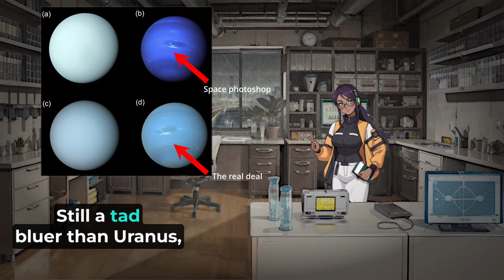Neptune, filters and fails: Bite-Sized Universe #4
Hello Stargazers! Today's lecture is about some cosmic touch-ups in post that got out of hand

Original research:
Irwin, P. G., Dobinson, J., James, A., Teanby, N. A., Simon, A. A., Fletcher, L. N., ... & Beck, J. (2024). Modelling the seasonal cycle of Uranus’s colour and magnitude, and comparison with Neptune. Monthly Notices of the Royal Astronomical Society, 527(4), 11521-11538.

Irwin, P. G., Teanby, N. A., Fletcher, L. N., Toledo, D., Orton, G. S., Wong, M. H., ... & Dobinson, J. (2022). Hazy blue worlds: A holistic aerosol model for Uranus and Neptune, including dark spots. Journal of Geophysical Research: Planets, 127(6), e2022JE007189.

Images/Videos used:
NASA/ESA/NoirLabProject Team
istock